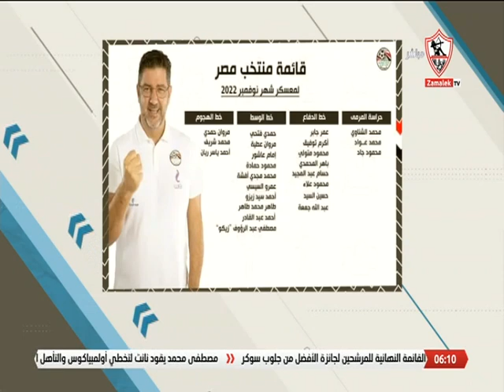مقدمة مها صبري عن رسالة المستشار مرتضى منصور لجماهير الزمالك وإستمرار فيريرا مع الفريق - أخبارنا